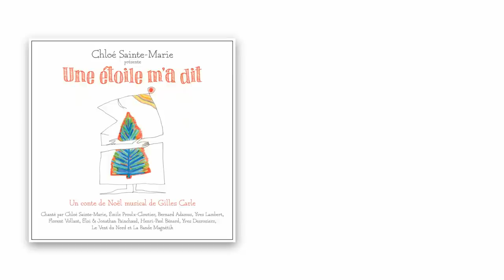Chloé Sainte-Marie présente: Une étoile m'a dit - Capsule 01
Un conte de Noël musical de Gilles Carle

Avec la participation de:

Le vent du Nord, Émile Proulx-Cloutier, Florent Vollant, La Bande Magnétik, Bernard Adamus, Éloi et Jonathan Painchaud, Henri-Paul Bénard, Yves Desrosiers et Yves Lambert